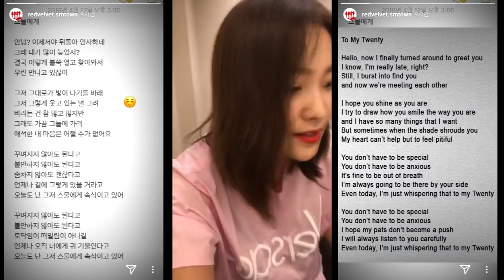Red Velvet YERI singing her NEW song 스물에게 (To My Twenty) Composed and Written by Yeri w/ Eng Lyrics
180520 레드벨벳 Red Velvet 예리 Instagram 인스타그램 라이브 Live - Yeri composed this song for her 20th birthday. The song is dedicated to her 20-year-old self. The preview of the song premiered on Secret Unnie :')